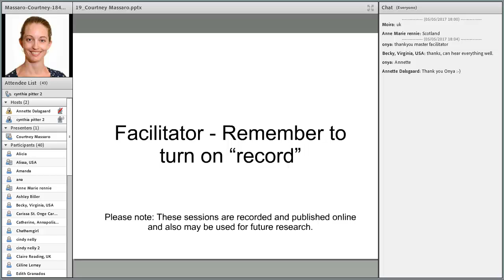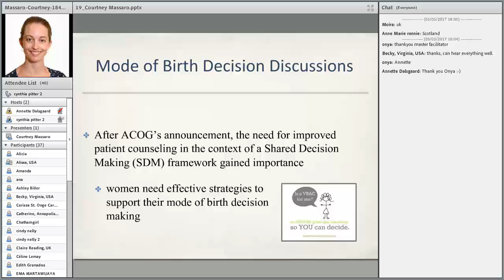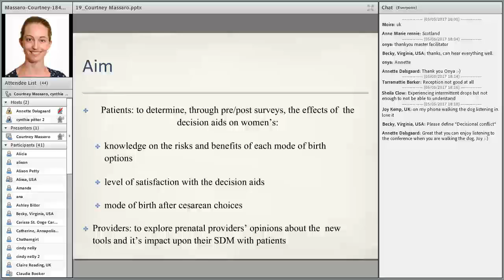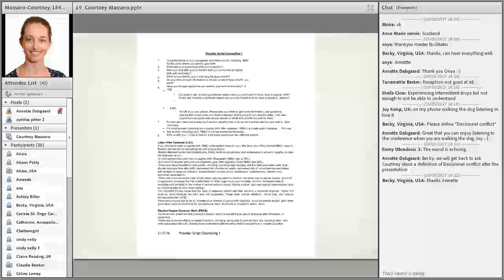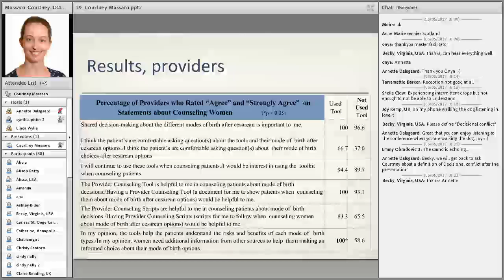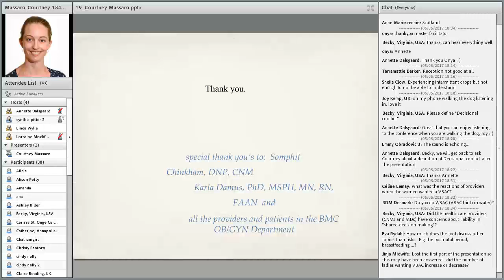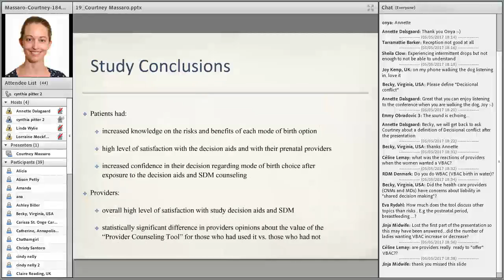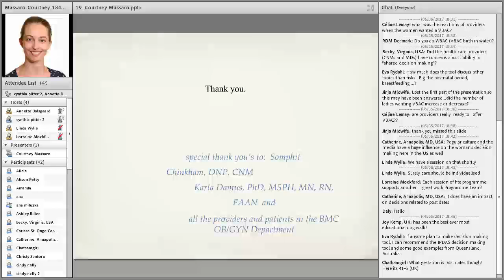VIDM 2017 Session 19 Courtney Massaro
Shared Decision Making for Women’s Choices about Mode of Birth after a previous Cesarean: Patient and Provider Perspectives
Courtney Massaro